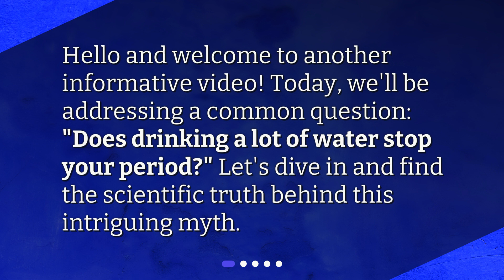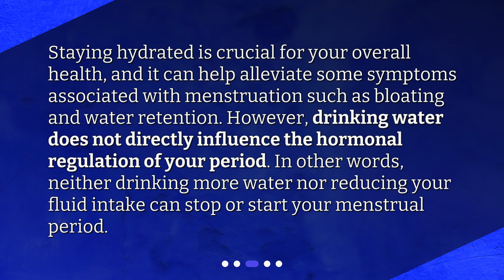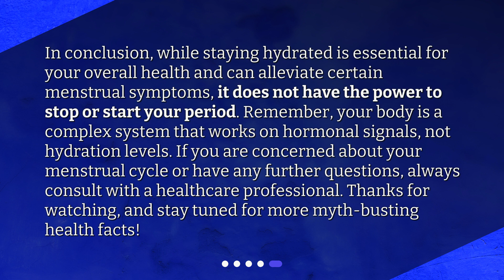Does drinking a lot of water stop your period?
Debunking the Myth: Can Water Intake Affect Your Period? • Does drinking a lot of water stop your period? Find out the truth in this informative video that debunks the myth. Learn about the menstrual cycle, hydration, and what factors can impact your period. Don't miss out on the scientific truth behind this intriguing question.

00:00 • Does drinking a lot of water stop your period?
00:19 • Understanding the Menstrual Cycle
00:52 • Does Hydration Impact Your Period?
01:18 • What Can Impact Your Menstrual Cycle?